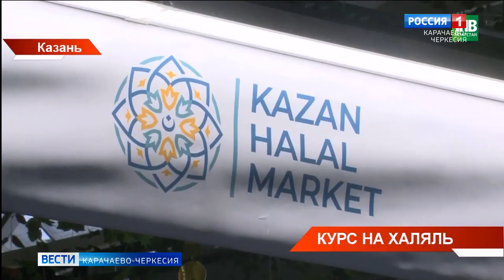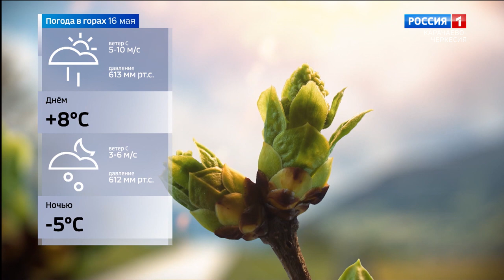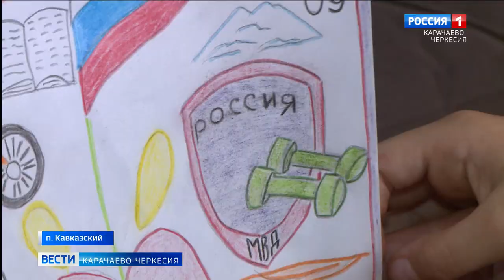Вести Карачаево-Черкесия 15.05.2024